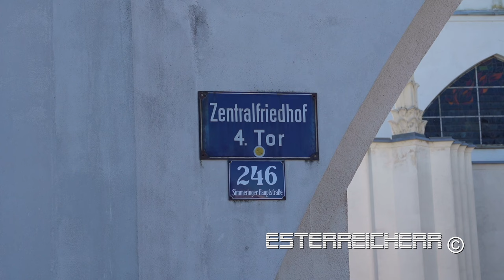SCHÄNDUNG und BRANDANSCHLAG auf jüdischen Friedhof in WIEN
In der Nacht auf Allerheiligen ist auf dem jüdischen Teil des Wiener Zentralfriedhofs offenbar ein Brand gelegt worden.
Die Wand des jüdischen Zentralfriedhofs wurde zudem mit einem Hakenkreuz und dem Schriftzug „Hitler“ beschmiert.

Die Einsatzkräfte wurden am Mittwoch kurz nach 8.00 Uhr alarmiert.
Betroffen war ein Nebengebäude des Kuppelbaus, der sogenannten Zeremonienhalle.
Der Verfassungsschutz ermittelt auf Hochtouren.